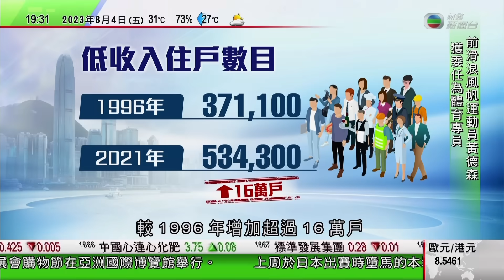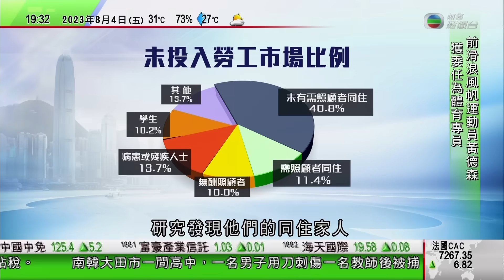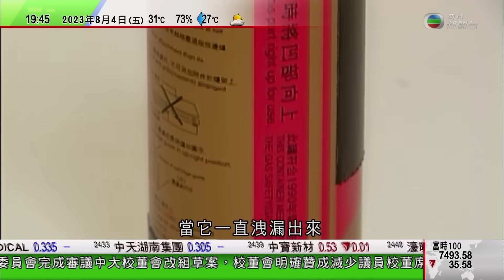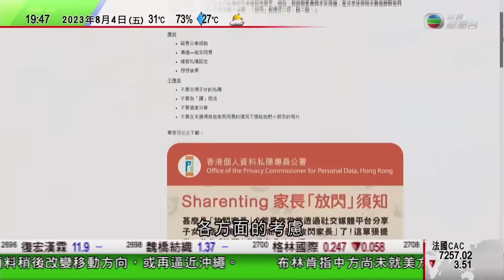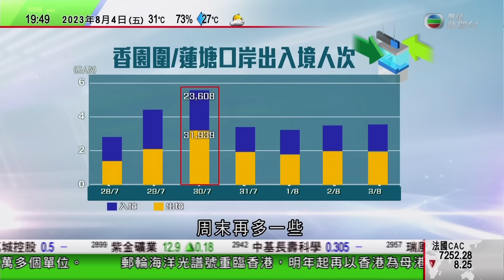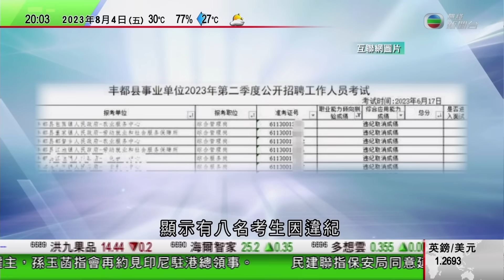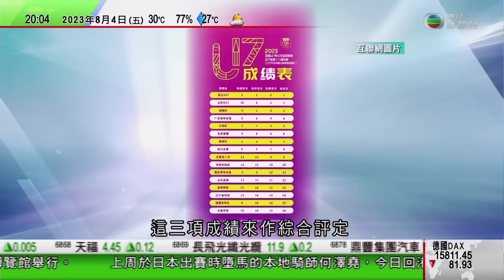無綫7:30 一小時新聞 TVB News｜澳洲歡迎中國終止對澳洲大麥徵雙反稅 冀化解葡萄酒貿易爭端｜南韓連續兩天發生持刀傷人案｜重慶多名考生涉公務員考試中作弊 被取消成績｜20230804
00:00 730一小時新聞
07:25 澳洲歡迎中國終止對澳洲大麥徵「雙反稅」 冀化解葡萄酒貿易爭端
09:03 南韓連續兩天發生持刀傷人案 男子闖高中刺傷教師後被捕
23:33 重慶多名考生涉公務員考試中作弊 被取消成績